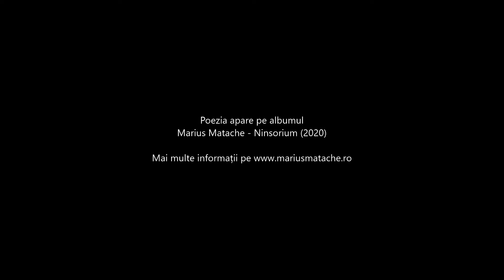Loredana Tudor-Tomescu - Despre ierni, despre noi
Poezia "Despre ierni, despre noi" apare pe albumul "Ninsorium" (2020). Loredana Tudor-Tomescu este unul din textierii cu care am colaborat de-a lungul carierei, fiind prezentă pe acest album cu 4 texte (Colind pentru prieteni, Colind pierdut, Fără Cifra Doi, Ultima ninsoare).